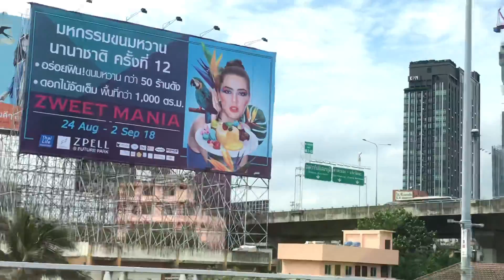ตึกใบหยก byเจโอ๋ 19สค61